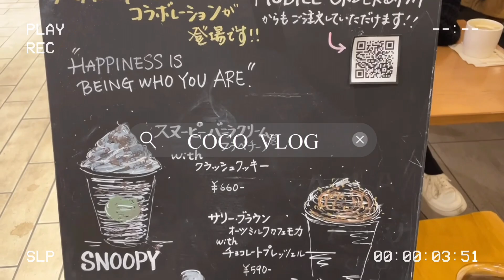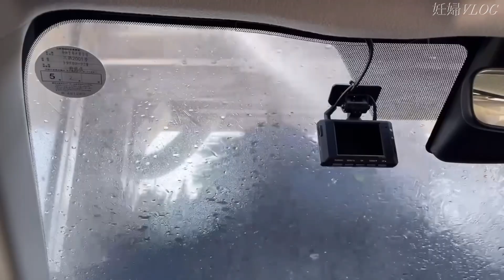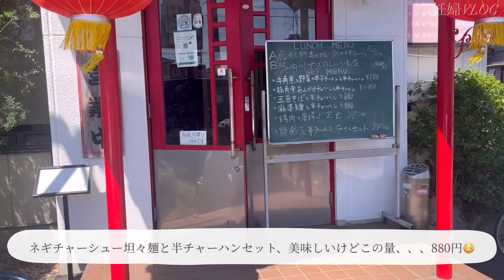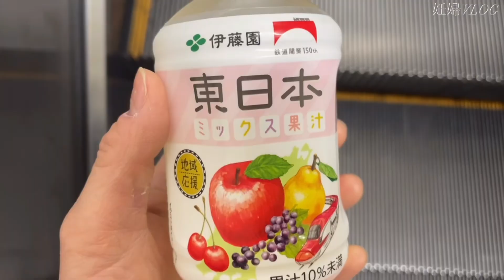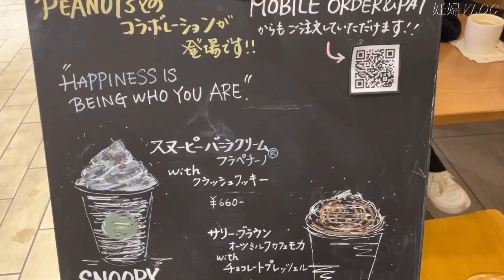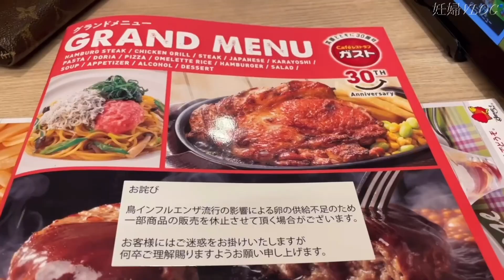【vlog】妊娠8週目|合う料理を模索する毎日🥲ショッピング🛍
皆さんこんにちわ・こんばんわ💕
いつも動画を見て下さり
日曜日18時に動画を配信しています🌱☺️

【SNS】
このアカウントでは、私の生活・記録・思い出を残していきます☘︎